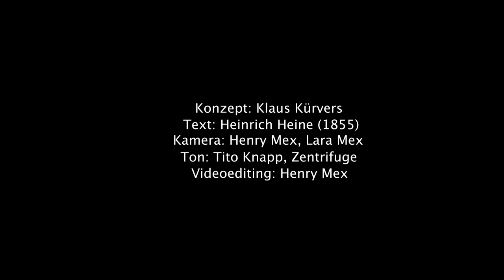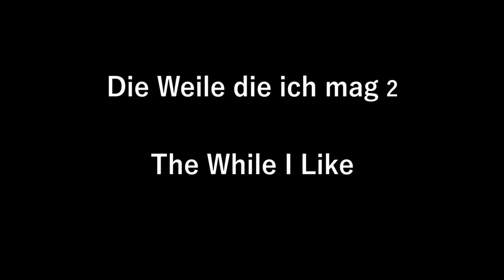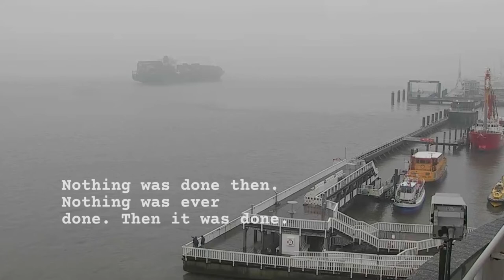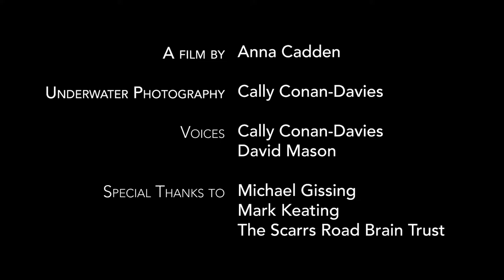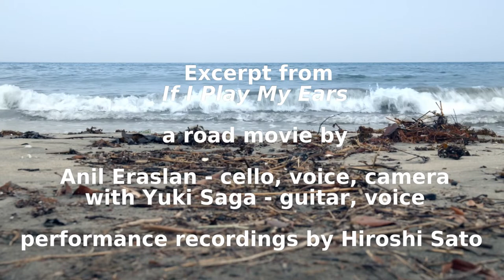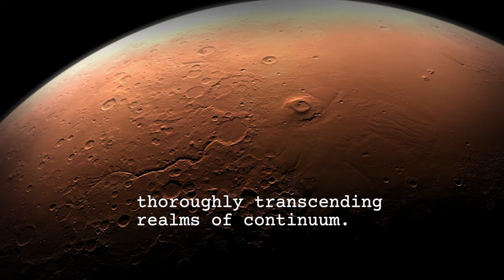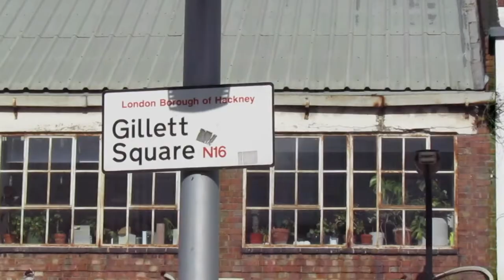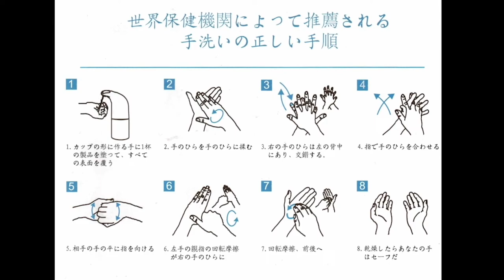Final Edit Mopomoso TV October 2022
Final Edit
MOPOMOSO TV October 2022

The Roaming Rats

The While I Like 1+2
Mano Kinze – guitar, guzheng, videos

Poetry Video: Ebba Jahn

Pacific Light (excerpt)
Poem: David Mason
Underwater camera: Cally Conan-Davies

EPONJ
Marie Takahashi (viola) Antonio Borghini (db)
Anil Eraslan cello, videos

If I play my ears (excerpt)
Yuki Saga (guitar, voice) Anil Eraslan (c, voice)

Poem adds Bass
Poem: Harry Gilonis (perf) Dominic Lash (db)
Video: Helen Petts

Encore Moers Fest 2017
Stefan Keune (tsax) Dominic Lash (db) Steve Noble (perc)

Video: mcddavid

Overture of the mopomoso Opera "The 3rd Garden"
The mToo (mopomosoTV organizers orchestra)
supported by the audience and the Vortex crew
Poem: Tim Fletcher / Manifesto: EnnaWest Video: mcddavid

Editing: Jakub Rokita @cmykscum